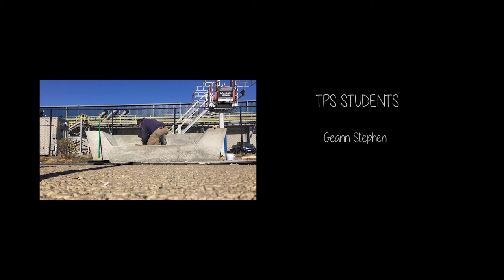BRAC Comfort in Concrete Pour Fall 2019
Documentation of the casting of 2 concrete benches designed by our Teen Project Studio + 2.0 Participants.